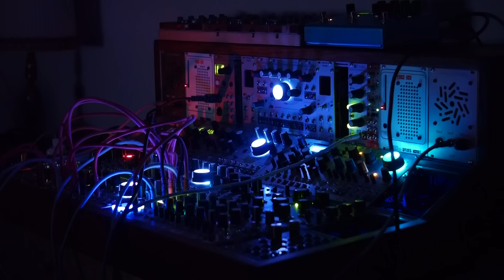MRKBRMN 201600082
Tempi clockshifting practice. Tempi drives the clouds module in resonator mode, Gieskes Relay and Mutable Instruments Elements modules in a clockshifting manner.